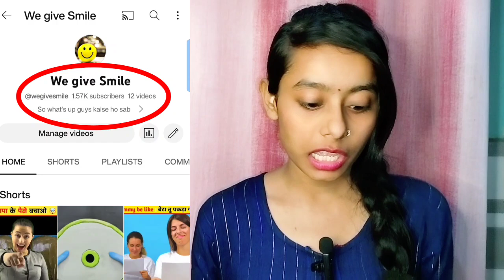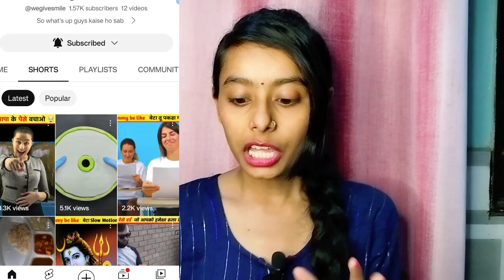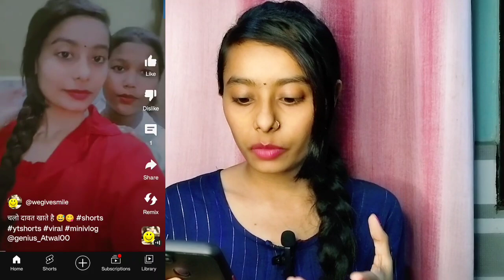Youtube Shorts 0 Views Problem | Short 0 Views Problem | Shorts Channel Freeze Problem | Solution